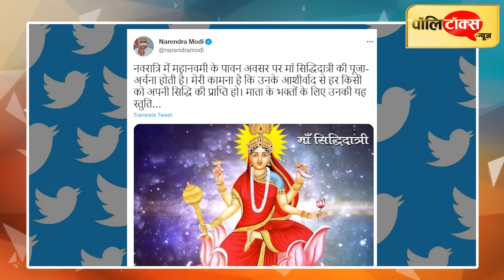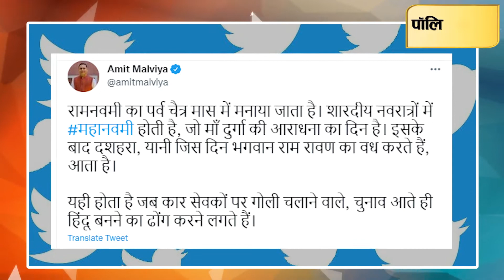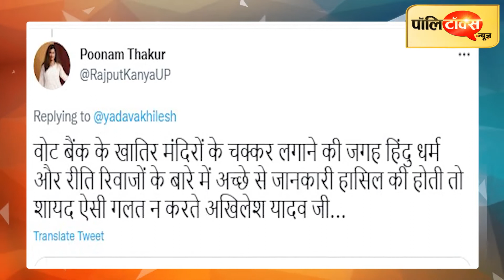रामनवमी की बधाई दे बुरे फंसे अखिलेश, पिल पड़े भाजपाई बोेले- चुनावी मौसम में आ गए नवेले हिंदू I